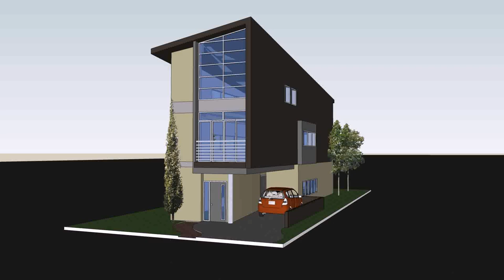Modern House Plans With Rear View (see description) (see description)